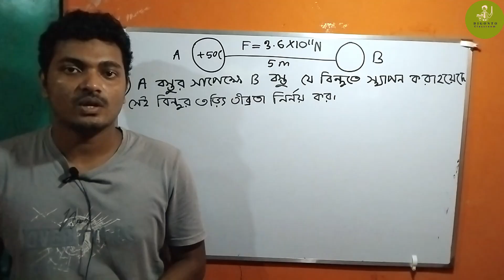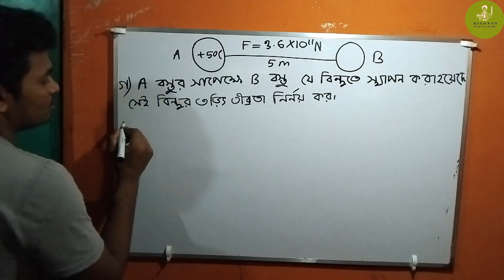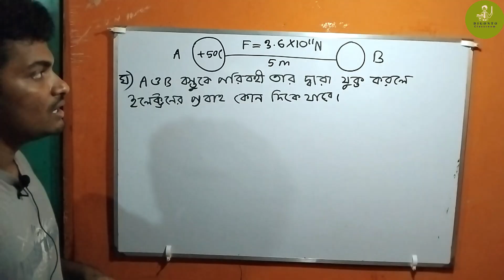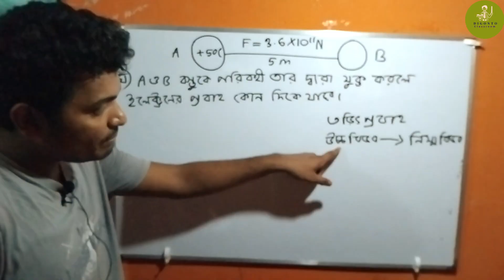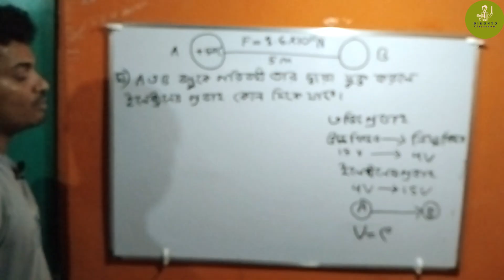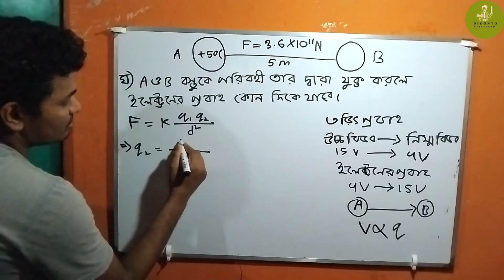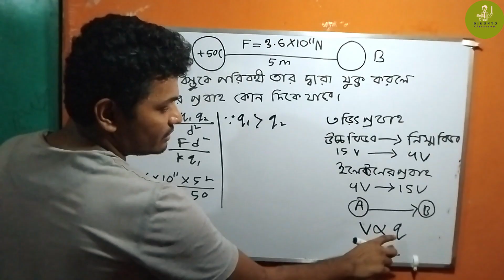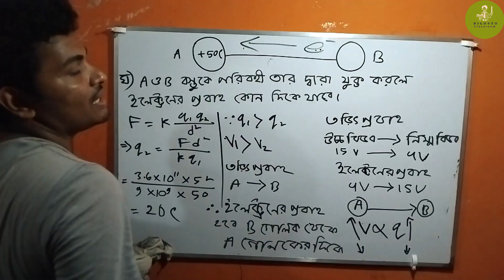SSC Physics Chapter 10 Barisal Board 2019 CQ solve || স্থির বিদ্যুৎ বরিশাল বোর্ড ২০১৯ সৃজনশীল সমাধান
এই ভিডিওতে আমি এসএসসি পদার্থবিজ্ঞান বইয়ের দশম  অধ্যায় স্থির বিদ্যুৎ সেখান থেকে বরিশাল বোর্ড ২০১৯-এর একটি গুরুত্বপূর্ণ সৃজনশীল প্রশ্নের বিস্তারিত সমাধান করে দেখিয়েছেন। যাদের SSC Physics Chapter 10  স্থির বিদ্যুৎ বরিশাল বোর্ড ২০১৯ সালে আসা বোর্ড  প্রশ্ন নিয়ে সমস্য আচে তারা আসা করি এই ভিডিও দেখে প্রশ্নটা বুজতে পারবা ।পাশা পাশি যারা  এসএসসি পরীক্ষার প্রস্তুতি নিচ্ছেন, পদার্থ  বিজ্ঞানের সৃজনশীল প্রশ্ন বুজতে সমস্যা তাদের জন্য এই ভিডিওটি অত্যন্ত সহায়ক হবে। এখানে প্রতিটি ধাপ সহজভাবে ব্যাখ্যা করা হয়েছে, যাতে শিক্ষার্থীরা সহজেই বুঝতে পারে।

SSC Physics Chapter 10  স্থির বিদ্যুৎ এই অধ্যায়ের কথা যদি বলি এখান থেকে CQ একটা আসে তবে MCQ ও আসে।

MCQ তে কীভাবে ভালো করবা?
MCQ তে ভালো করার জন্য তোমাবে ২০২৪, ২০২৫, ২০১৯ ২০১৮, ২০১৭ এর থিওরি ও গানিতিক গুলো পড়ে নিও।

CQ তে কীভাবে ভালো করবা?
CQ তে ভালো করার জন্য তোমাবে ২০২৪, ২০২৫,  ২০১৮, ২০১৭, ২০১৯, ২০২২ (ctg, dh, cu, sb)  ২০১৯  এর আসা পদার্থের অবস্থা ও চাপ  অধ্যয়ের এই CQ গুলো ভালো করে Solve করতে হবে। অবশ্যই বুজে বুজে তা হলে তুমি এই অধ্যয় কে আয়ত্তে অনতে পারবা এবং তরঙ্গ শব্দ অধ্যয়ের সব ধরনের সৃজনশীল প্রশ্ন পারবা।

কোনো বিষয়ে সমস্যা থাকলে কমেন্ট করতে পার ।

আপনার যেকোনো প্রশ্ন বা মতামত কমেন্ট বক্সে জানাতে পারেন।

আমি তোমাদের জন্য (ssc26, ssc27) নিয়মিত ক্লাস আপলোড দেওয়ার চেষ্টা করবো এখন থেকে। তাই আমার সাথে যুক্ত থাকো।বিশেষ করে Physics, Chemistry ও Math এই সব বিষয়ের ওপর ও ক্লাস আপলোড দেওয়ার চেষ্টা করবো। তার পাশাপাশি মাঝে মাঝে ইংরেজি বিভিন্ন টপিক এর গুরুত্বপূর্ণ সাজেশন pdf ও টপিক এর ওপর ও ক্লাস আপলোড দিবো।তাই আমার সাথেই থাকো।আর তোমার কোনো টপিক নিয়ে কোনো ঝামেলা থাকলে সেটা আমাকে কমেন্টে জানাও।তোমাদের exam এ আগে ভালো কিচু দেওয়ার চেষ্টা
 করবো।
আবারও সবার জন্য রইলো অনেক অনেক শুভেচ্ছা শুভকামনা।
সুহান  🥰🥰🥰🎓🎓🎓🎓🎓